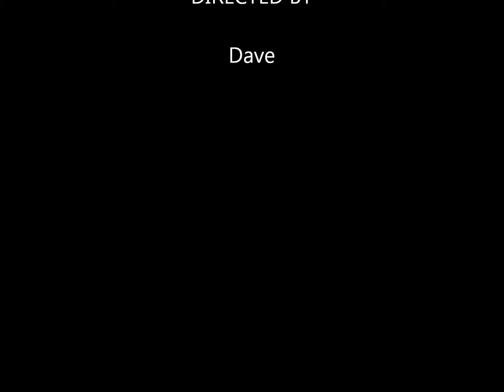sano surf 052713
nice Memorial Day session with Hunter